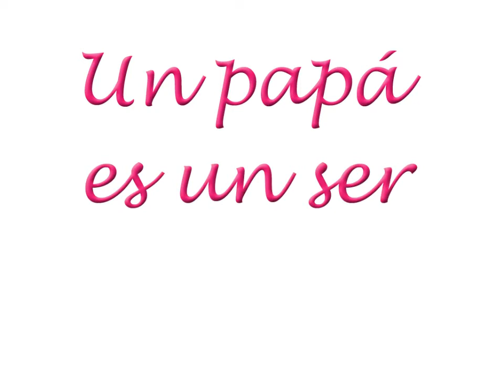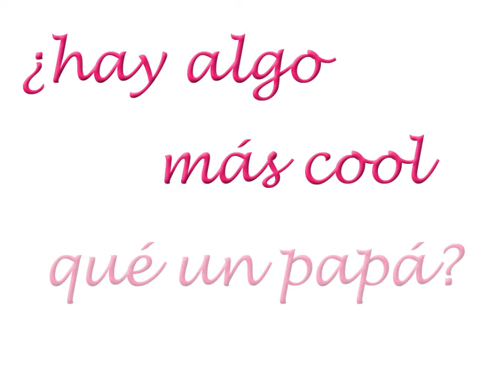¡Feliz Día del Padre!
Con mucho cariño para Armando y Gonzalo